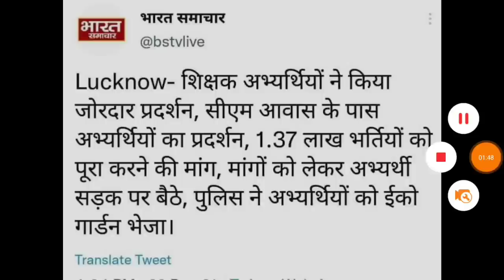नई प्राथमिक शिक्षक भर्ती विज्ञापन | योगी सरकार बयान | 22000 प्राथमिक शिक्षक भर्ती